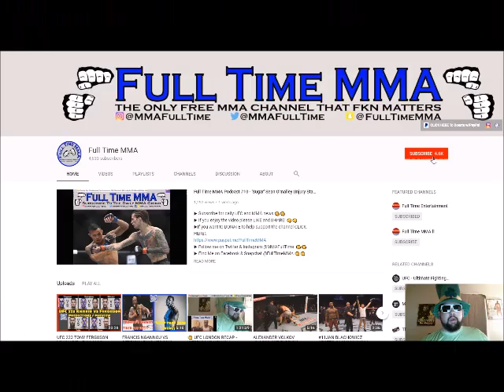Nate Diaz clowns Khabib for getting punked & not expecting 'to get rolled on' by McGregor's crew